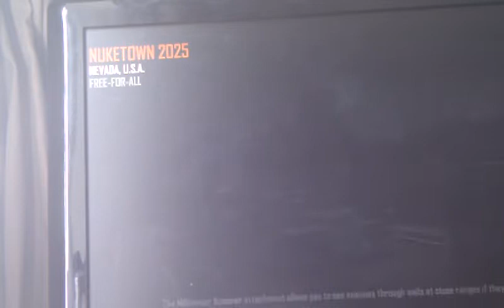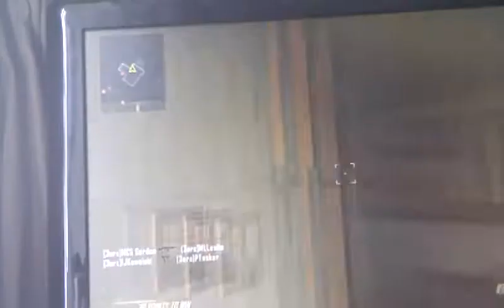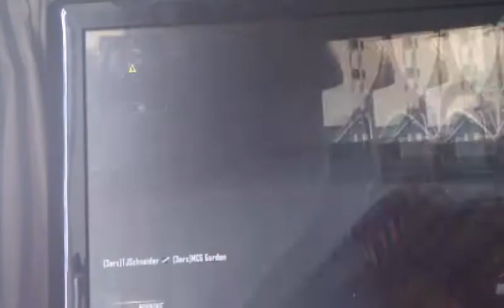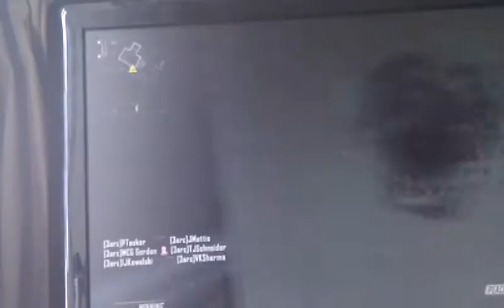Ep1 nuketown 2025 Ellis